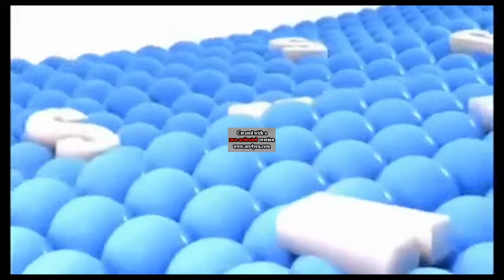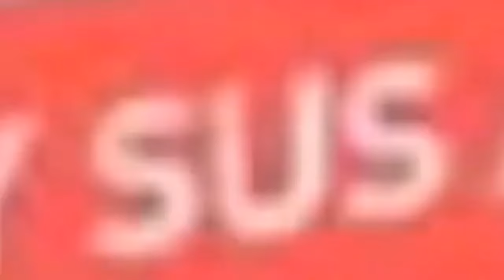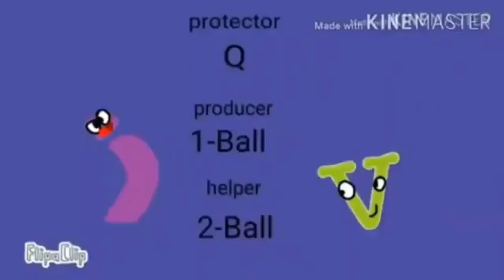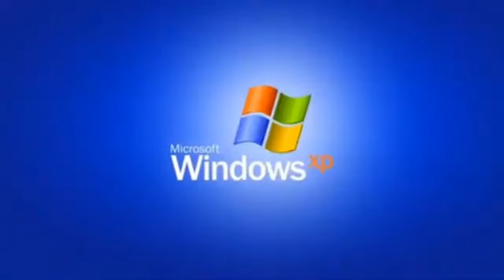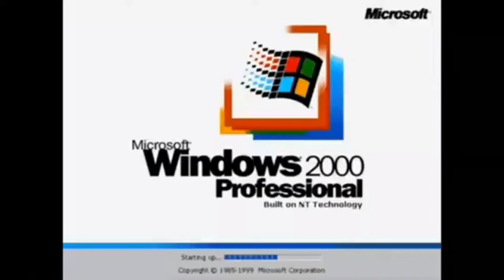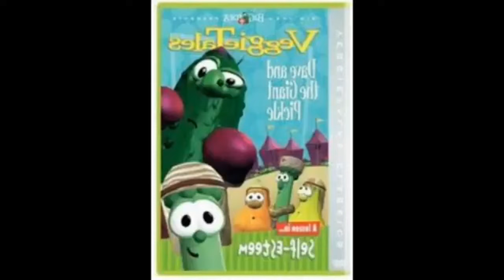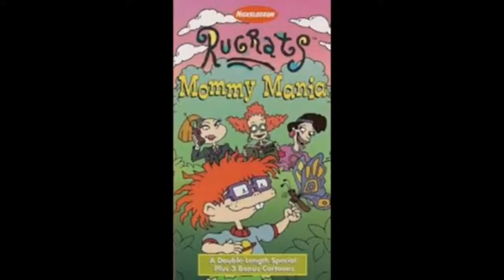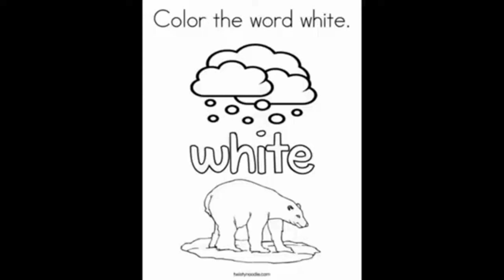All 380 Preview 2 Stuffs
For @santinocattivera3589